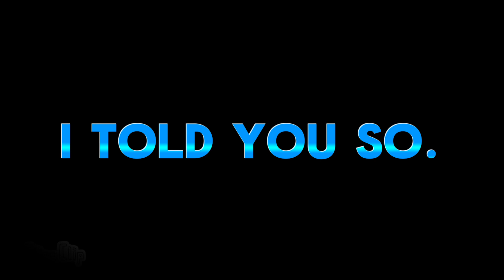[FNF] Shucks-CCC [Cabello’s unending Aethos]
(Credits after the premiere)